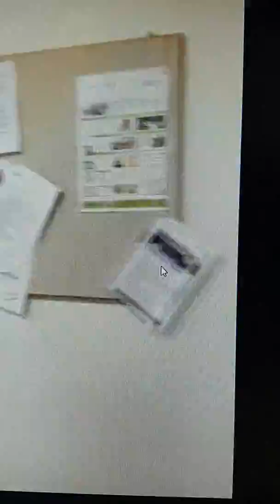Allsångskväll2017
Dans dans sjunga